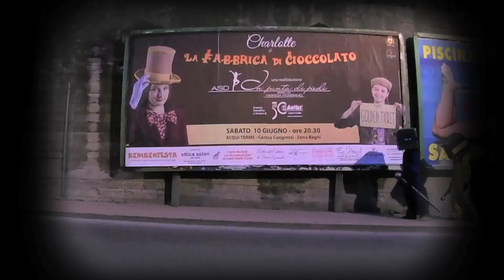Charlotte e la Fabbrica di Cioccolato - incontri ravvicinati - Video Promo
video promo dello spettacolo di danza dell ASD "In punta di piedi" di Fabrizia Robbiano in scena sabato 10 giugno 2017 al Centro Congressi di Acqui Terme AL Italia

incursione : Testoni di Cassa dei Beppe Malizia e i Ritagli Acustici

girato unicamente con Polaroid Cube +

Ideato e Diretto da Andrea Narratore Scagnelli
Tecnico al REC NINO CASTROGIOVANNI
prodotto da BUNKER@WORK videoproduzioni